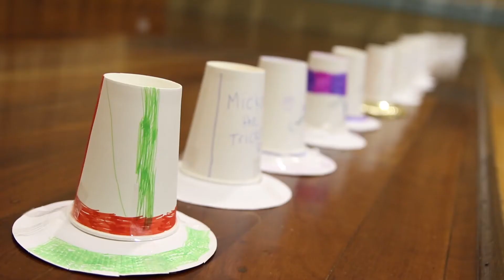Mickster's Fun Day